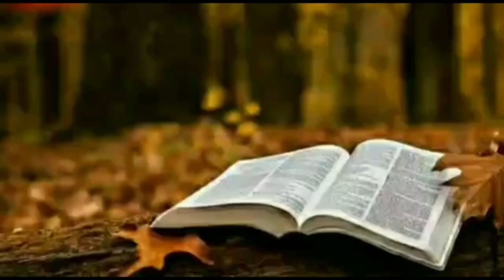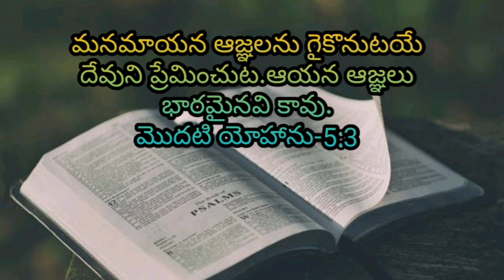Kantathavakyam-కంఠతవాక్యం-914@telugubiblestories1516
Kantathavakyam, daily memory word,